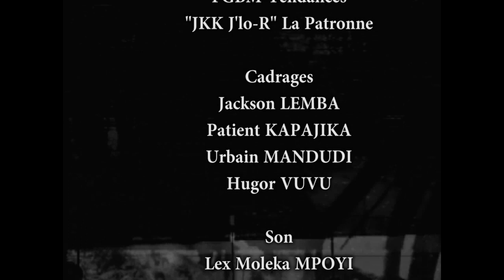TALENT:DEBAT.TOUTES LES VERITES BIBLIQUES.DE DIEU OU DES HOMMES?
2ie PARTIE​

DEBAT HOULEUX ENTRE REMY KALONJI LATOUR-TONTON ESPE KASONGO-MAX MBENGA-PROPHETE SAMUEL NTAMBA.

Dans le livre d’Esaïe 55:8,l'ETERNEL dit: car mes pensées ne
sont pas vos pensées et vos voies ne sont pas mes voies. et
Jésus Christ d'ajouter dans Matthieu 28:19 : Allez, faites de
toutes les nations des disciples... et aussi il déclara aux apôtres
dans Jean 15:16 que c’est lui le Seigneur qui les a choisis et non
eux.
Nous sommes à Kinshasa, un nouveau vent souffle dans le monde du
gospel rdcien, le concours de musique gospel pour dénicher des
nouveaux talents pour en faire des nouvelles stars dans le champ de
l’évangile. Best moment gospel à Lubumbashi, Maajabu talent à Kinshasa,
Sauti gospel à Bunia j’en passe...
Sur ce, peut-on se rassurer du résultat pour la croissance de l'Église et
l'évangélisation ?
Comment peut-on qualifier ces élus promus de concours ?
Serviteurs de Dieu ou serviteurs des hommes ?
Ils sont choisis suivant des critères purement humains. Œil, oreille et
sentiment voire sensation et émotion, alors que sur cette base que
l'Eternel rejeta les fils d'Isaïe au profit de David, pour trôner sur Israël et
tenir le flambeau du peuple de Dieu.
Quels ont été les critères de sélection des apôtres par le Seigneur JCN ?
Parlant de coaching, du témoignage, de la morale, de l’éthique, presse...
Qui sont habiletés à les faire ?

Qui devraient être des vrais ambassadeurs de Christ à travers cette
mission ?
la grande question est:
QUEL EST LE ROLE DE LA MUSIQUE DANS L’EVANGILE ET QUI
SONT CENSES LA CONDUIRE OU L’ASSURER ?
Bienvenue sur le chemin de la vérité votre magazine des questions
religieuses et spirituelles.